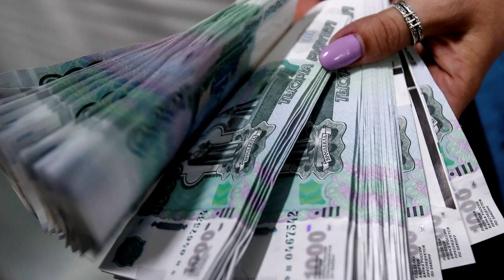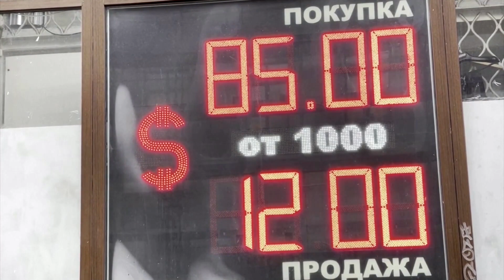Russia defaults on debt for first time in century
Russia defaulted on its foreign sovereign bonds for the first time since the Bolshevik revolution, as sweeping sanctions effectively cut the country off from the global financial system and rendered its assets untouchable to many investors.